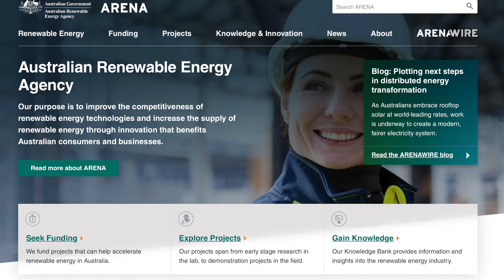The Australian Solar tax: a bad thing? News bite 31.3.21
Last week, AEMC announced a proposed levy on home owners who export solar power to the grid. Priced at 2 cents per kilowatt hour, capped at $100 per year - what will this mean for you? And what can you do about it? Find out in this news bite.

LINKS